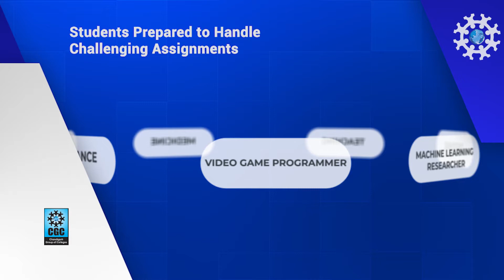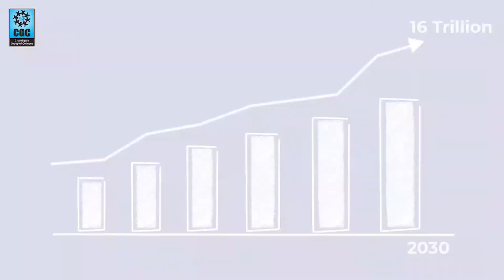A Degree in Artificial Intelligence & Machine Learning from CGC Jhanjeri for a Rewarding Career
𝗔 𝗱𝗲𝗴𝗿𝗲𝗲 𝘁𝗵𝗮𝘁 𝘄𝗶𝗹𝗹 𝗸𝗲𝗲𝗽 𝘆𝗼𝘂 𝗶𝗻 𝗱𝗲𝗺𝗮𝗻𝗱 𝗮𝗹𝘄𝗮𝘆𝘀!
𝘈 𝘥𝘦𝘨𝘳𝘦𝘦 𝘪𝘯 𝘈𝘳𝘵𝘪𝘧𝘪𝘤𝘪𝘢𝘭 𝘐𝘯𝘵𝘦𝘭𝘭𝘪𝘨𝘦𝘯𝘤𝘦 𝘢𝘯𝘥 𝘔𝘢𝘤𝘩𝘪𝘯𝘦 𝘓𝘦𝘢𝘳𝘯𝘪𝘯𝘨 𝘧𝘳𝘰𝘮 𝘊𝘎𝘊 𝘑𝘩𝘢𝘯𝘫𝘦𝘳𝘪 𝘸𝘪𝘭𝘭 𝘱𝘶𝘵 𝘺𝘰𝘶 𝘢𝘵 𝘵𝘩𝘦 𝘧𝘰𝘳𝘦𝘧𝘳𝘰𝘯𝘵 𝘢𝘯𝘥 𝘨𝘦𝘵 𝘩𝘪𝘳𝘦 𝘣𝘺 𝘵𝘩𝘦 𝘣𝘪𝘨 𝘢𝘯𝘥 𝘧𝘢𝘮𝘰𝘶𝘴 𝘤𝘰𝘮𝘱𝘢𝘯𝘪𝘦𝘴. 𝘞𝘪𝘵𝘩 𝘵𝘩𝘦 𝘪𝘯𝘥𝘶𝘴𝘵𝘳𝘺 𝘨𝘳𝘰𝘸𝘪𝘯𝘨 𝘣𝘺 𝘭𝘦𝘢𝘱𝘴 𝘢𝘯𝘥 𝘣𝘰𝘶𝘯𝘥𝘴 𝘺𝘰𝘶𝘳 𝘱𝘳𝘰𝘧𝘪𝘭𝘦 𝘸𝘪𝘭𝘭 𝘢𝘭𝘸𝘢𝘺𝘴 𝘣𝘦 𝘪𝘯 𝘥𝘦𝘮𝘢𝘯𝘥. 𝘏𝘦𝘳𝘦 𝘢𝘳𝘦 𝘴𝘰𝘮𝘦 𝘰𝘧 𝘵𝘩𝘦 𝘳𝘦𝘢𝘴𝘰𝘯𝘴 𝘢𝘴 𝘵𝘰 𝘸𝘩𝘺 𝘺𝘰𝘶 𝘴𝘩𝘰𝘶𝘭𝘥 𝘈𝘐 & 𝘔𝘓 𝘥𝘦𝘨𝘳𝘦𝘦 𝘧𝘳𝘰𝘮 𝘊𝘎𝘊 𝘑𝘩𝘢𝘯𝘫𝘦𝘳𝘪. 𝘍𝘰𝘳 𝘢𝘥𝘮𝘪𝘴𝘴𝘪𝘰𝘯 𝘲𝘶𝘦𝘳𝘪𝘦𝘴 𝘤𝘰𝘯𝘵𝘢𝘤𝘵 𝘯𝘰𝘸….18002740444